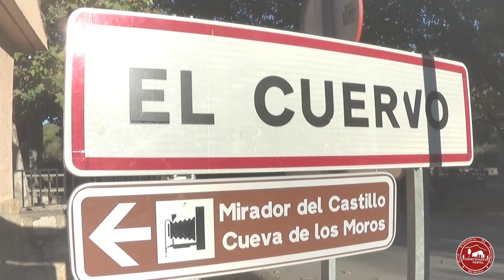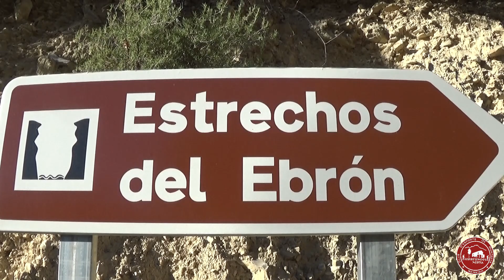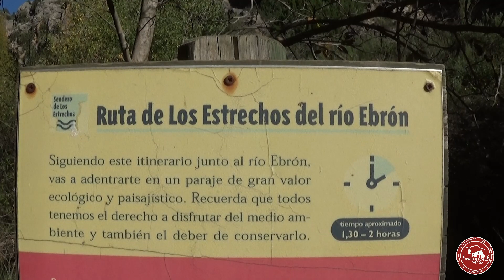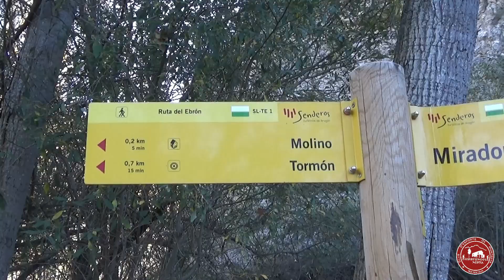Estrechos del Rio Ebrón 2022 - Corresendes XRS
🌈Diumenge 6 de novembre de 2022

🔄Distància: 17 km
↗️Desnivell acumulat: 587 m

💚Meravellosa ruta entre dos xicotets pobles de Terol, El Cuervo i Tormón, molt prop del racó d'Ademús.
 La ruta es realitza íntegrament circulant al costat del riu Ebrón, afluent del Túria. Riu amb aigües cristal·lines que ens sorprén amb els seus estrets, congostos, barrancs i cascades, és una ruta relativament fàcil però llarga, amb una distància de 17 km., si la realitzem sencera.
És una ruta impressionant, sobretot a la tardor i ja que els seus paisatges no et deixaran indiferent🍁🍂